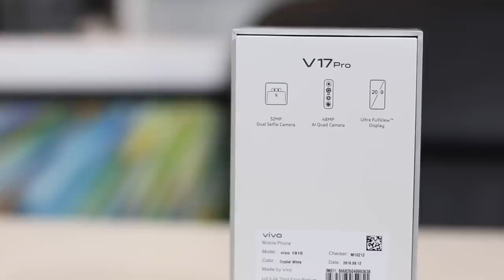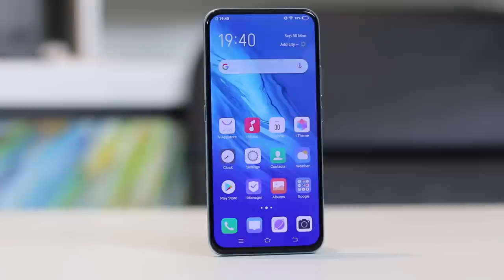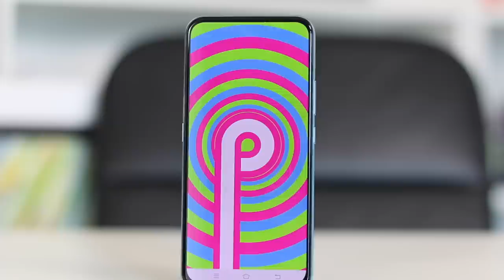Vivo V17 Pro - 6 Kamera PROOOOOO Yang Berharga RM1699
Vivo V17 Pro merupakan satu lagi penawaran vivo kepada pengguna yang sukakan kamera yang pelbagai. Kali ini ia didatangkan bersama 6 kamera dibahagian hadapan dan belakang sebaris bersama LED Flash. Dijana cip Snapdragon 675 AIE dengan RAM sebesar 8GB dan storan dalaman 128GB.